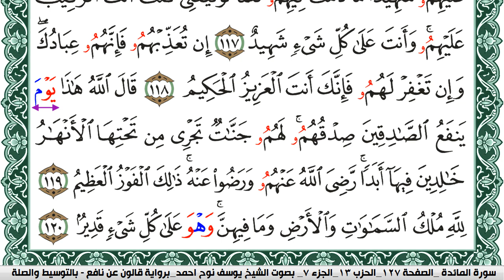سورة المآئدة مكتوبة يوسف نوح احمد Surah Al Maeda برواية قالون عن نافع بالتوسيط و